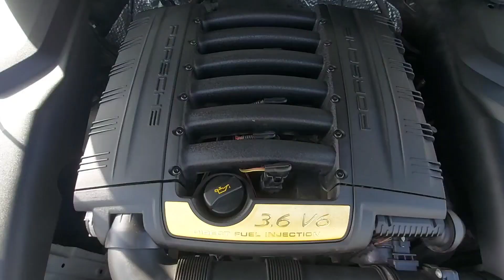Inspected - Porsche Cayenne 2016 | AutoHub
Inspection Complete!
Car model: Porsche Cayenne 2016